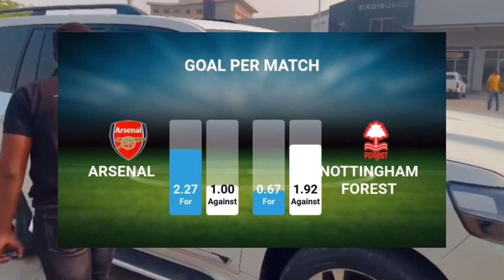Arsenal x Nottingham Forest | Match Stats Highlights | Premier League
Highlights of the match stats between Arsenal and Nottingham
in the Last few games in Premier League